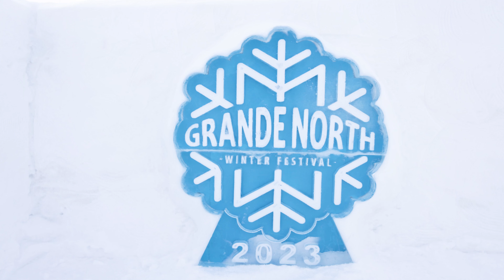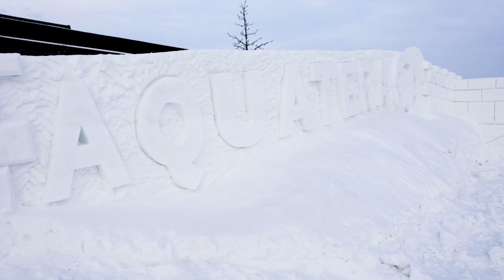Grande North Winter Festival 2023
We kicked off 2023 with our second Grande North Winter Festival❄️

From ice carvers to snow mazes and everything in between, thanks for showing up and celebrating our winter season with us Grande Prairie!
See some of the awesome activities that were going on in our highlight video.